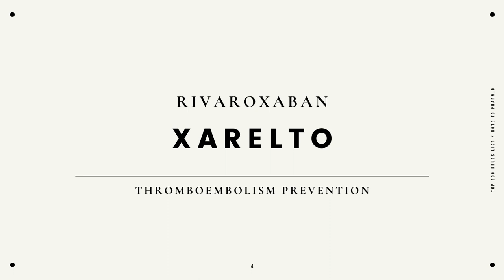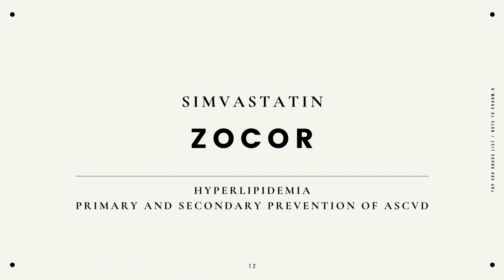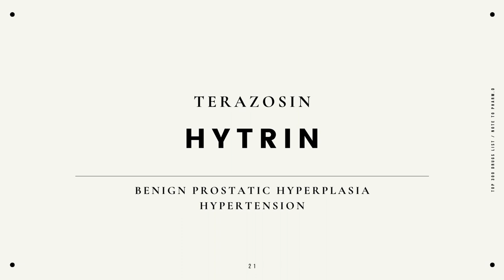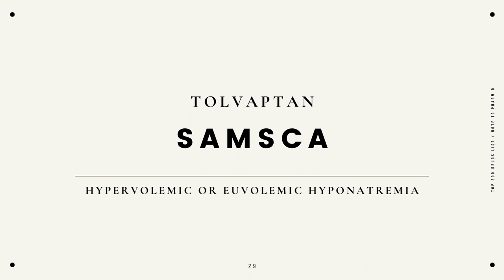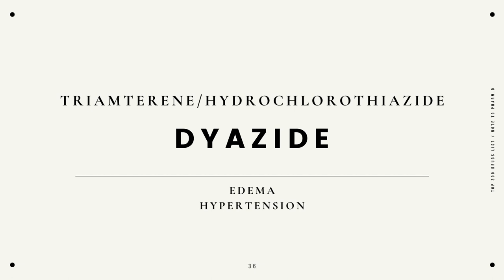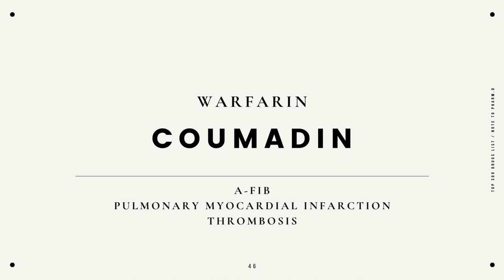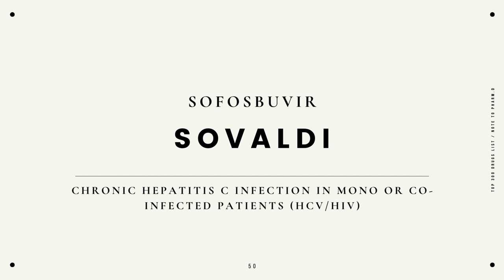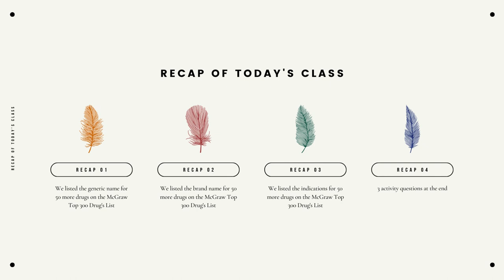Top 300 Drugs (Part 6): Generic/Brand Name and Indication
In Part 6 of the Top 300 Pharmacy Drug List, we will review the generic/brand names and indication for 50 drugs as per the McGraw's 2016 Top 300 Pharmacy Drug Cards.